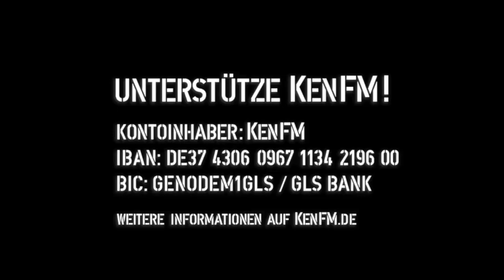Tagesdosis 14.09.2019 - IAA Frankfurt: Wer ist der Größte? (kV)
hiho
Ein Kommentar von Hermann Ploppa